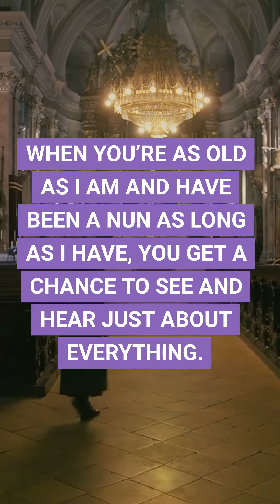A cabbie picks up a nun...